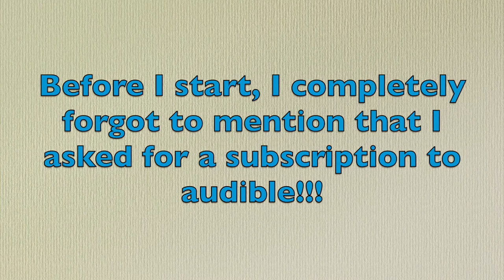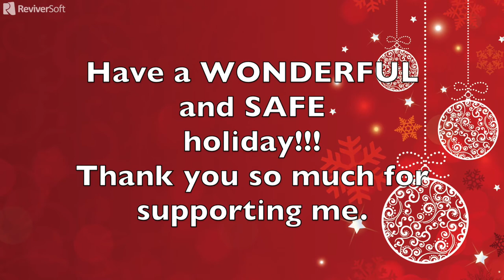Christmas Wish List 2017 Holiday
Christmas Wish List 2017 | What I’m asking for this Christmas

These are a few of the items on my Christmas wish list this year! Hopefully if you are struggling when people ask you “what would you like for Christmas this year?” you can give them an idea. If not, than maybe this video will help you spark some good ideas that you hadn’t thought of previously! I hope you enjoy hearing my list and I hope you have a BEAUTIFUL day!!!

Product Brands Mentioned:
LaCie
Nest
YSL
Jennifer Aniston

What I’m Wearing:
Sweater: From Marshalls
Lips: Barracuda Ultra Satin liquid lip from Colourpop

NEW BEAUTY IG: kalifab_beauty